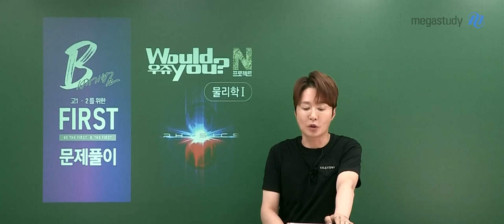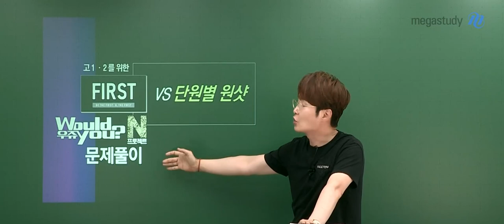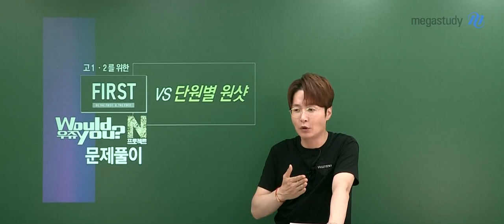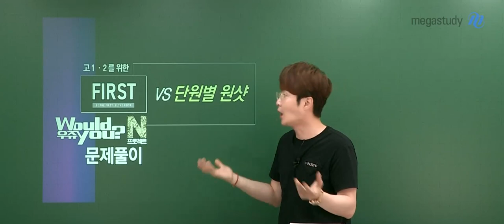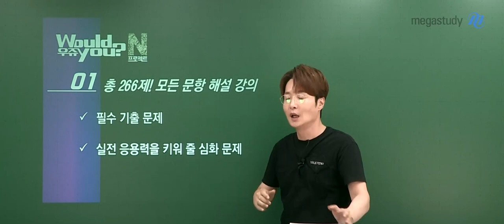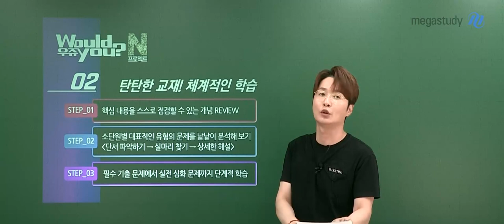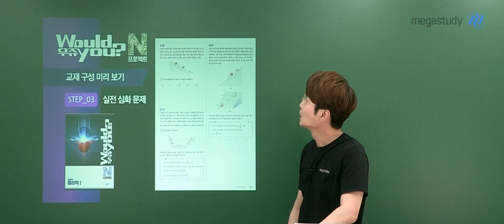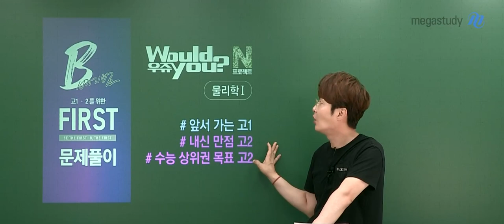[메가스터디] 물리학 배기범쌤 - 물리학Ⅰ 고1·2를 위한 First 문제풀이 OT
물리학 배기범 선생님의 고1·2를 위한 First 문제풀이 OT!